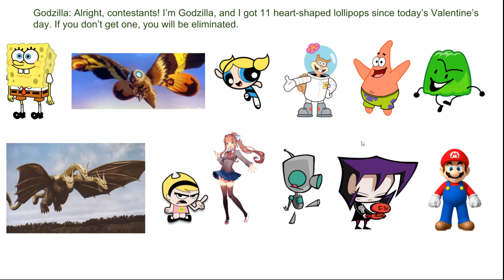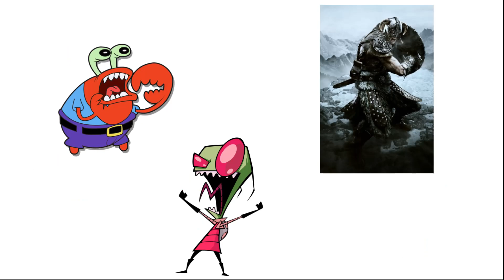Character Eradication - Episode 40: Valentine Dance-Off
Happy Valentine's Day, folks!